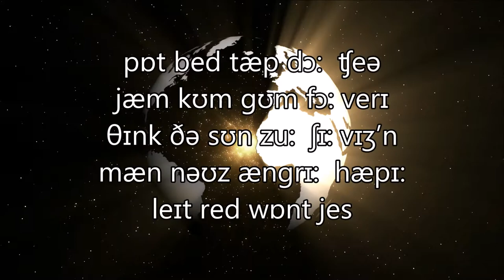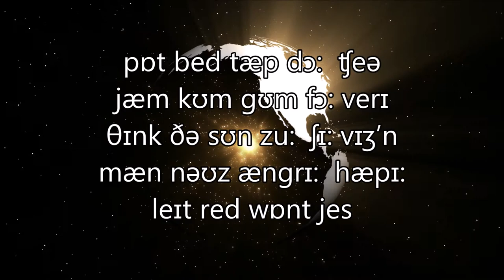Hough Green, Widnes, Halton Accent (Male) Accentbase File 166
Hi YouTube, please help with this project. The idea is to map the accents of the English speaking world. Just read out the script below on a video or sound file in a strong natural accent. The files will be used to create a database, educational tool for visitors, and who knows, in the future all those voice activated apps and products might actually understand you when you talk to them. Please help, you’ll be promoting business in your region and be part of creating a use for the web that has never been realised before.

(NB the script has changed slightly from the one on the above video. This is correct.) Please submit a sound or video file to accentbase.com and help map the human world in sound. Read the following script to create your video or sound file, then upload it to the following link. it all takes ten minutes max.